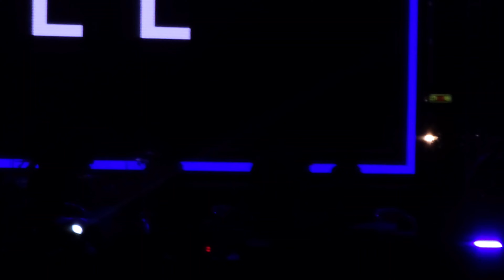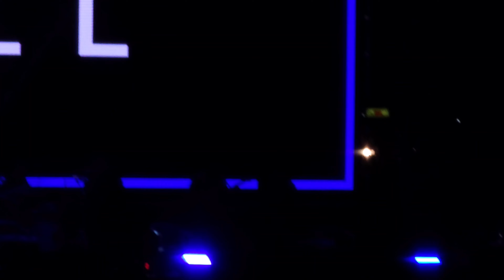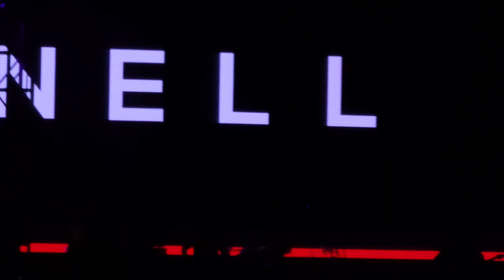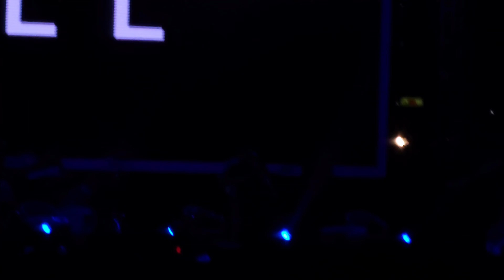넬 NELL 세종보헤미안락페 리허설 FULL ver. 231013